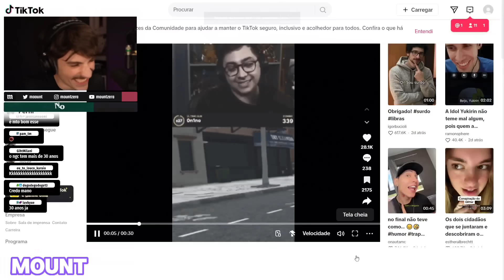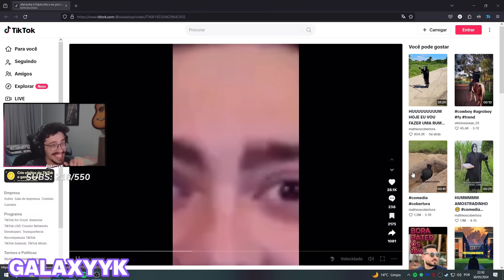COLEGAS DE NOITADA REAGEM AO TIKTOK DO ALAN DO PASSADO DANÇANDO NO VR KKKKK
live do dia 30 de Maio de 2024